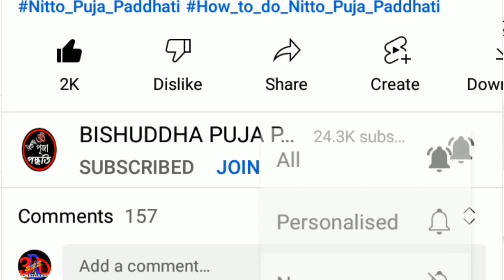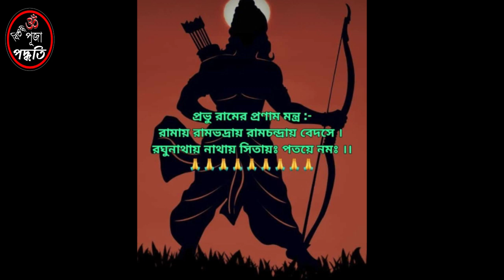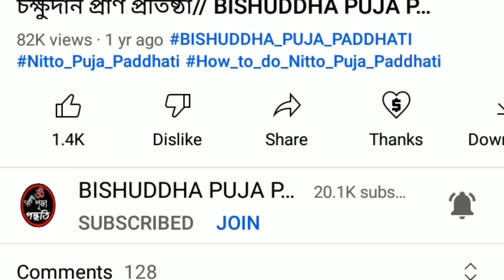রাম নবমী পূজা পদ্ধতি // রামচন্দ্র সীতাদেবীর ধ্যান প্রণাম মন্ত্র // বিশুদ্ধ পূজা পদ্ধতি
HAI BANDHURA ,
Shankalpa ... Prabhiti ...